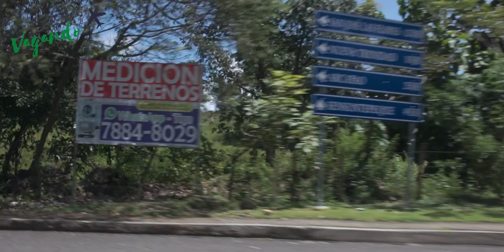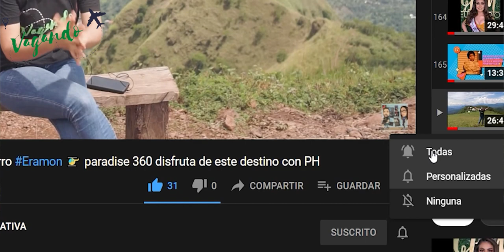San Antonio de La Cruz Chalatenango ✈️ disfruta de este destino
Vagando por SanAntoniodeLaCruz Chalatenango, departamento de Chalatenango, un lugar impresionante!!!